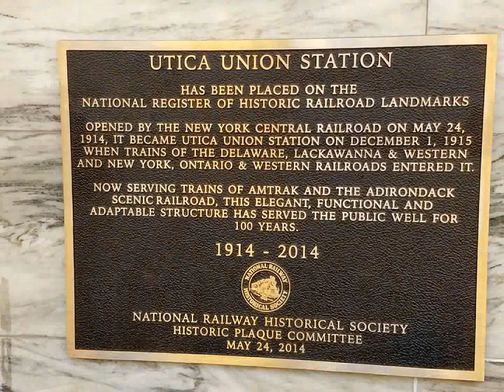Utica Old Forge Photos Short Version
Here is a shorter version of the photos from Utica Railroad Station to Old Forge New York with train photos and 4 lake 3 hour tour out of the 8 lakes in the area. See all the beauty of Upstate New York.